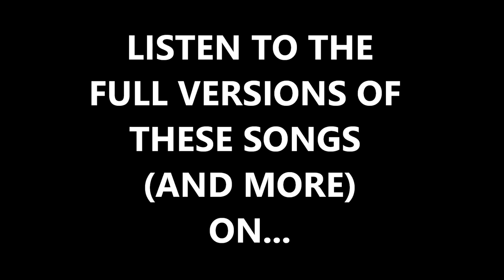Yehudas Jewish Music Blog: All New Singles July 2 - 7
Here are samples of all the new singles to have come out last week Sunday July 2nd - Friday July 7th. You can check out the full versions of these songs and get all your Jewish music information
Songlist:
Avremi Roth - Shehasholom Shelo
Ido Portal & Roy Amir - Rachmana
Eyal Oved - Hey DJ
DJ Yehuda - Euphoria
Gil Israelov - Shar Shirech
Shmili Steinmetz & Avrum Chaim Green - Mi Bon Siach
Moshe Nerya Korsia - Tatzil Oti
Avi Lankri - Hanitzotz Sheba'einayim
Dovid Gabay - Naaseh V'nishma
There is also a new single from Amram Adar ft. Itzik Shamli called Despacito which isn't in this mix because I don't have it. You can check that out too on my blog.